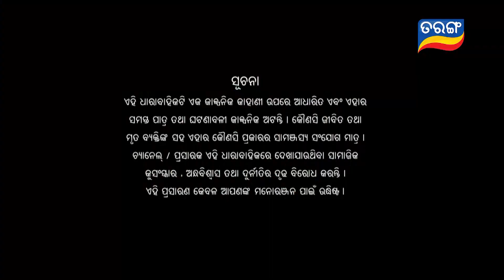Gouri | Full Ep 86 | 11th sept 2022 | Odia Serial – TarangTV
ଦେଖନ୍ତୁ "ଗୌରୀ" ସୋମବାର ରୁ ରବିବାର ରାତି 7 ରେ କେବଳ ତରଙ୍ଗ TV ରେ..